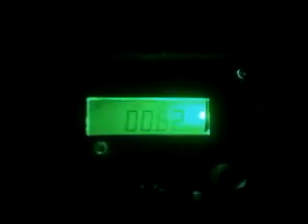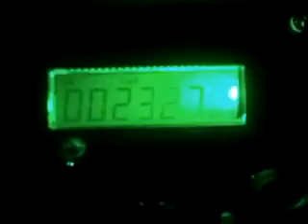SMILINGWORLD143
real world